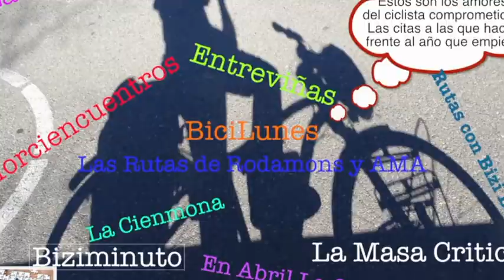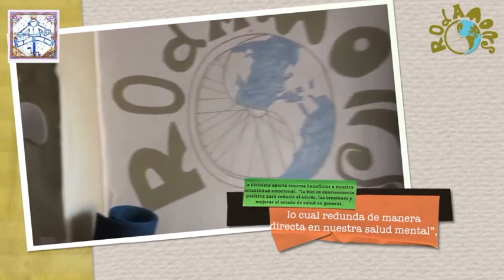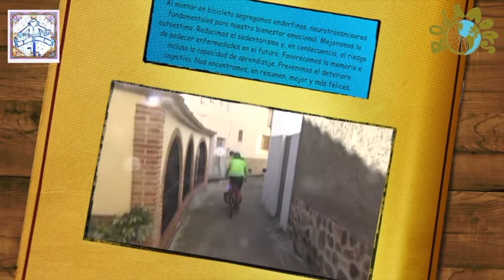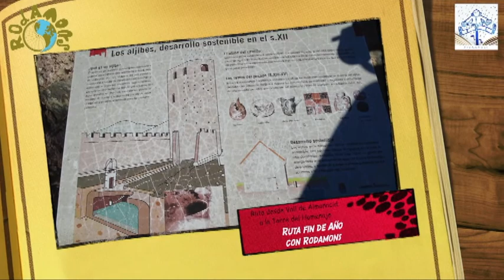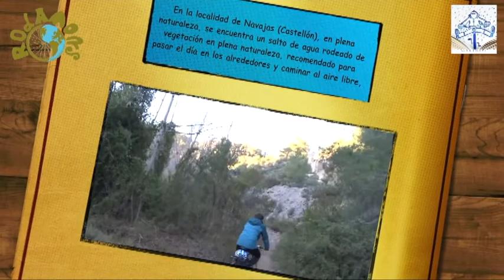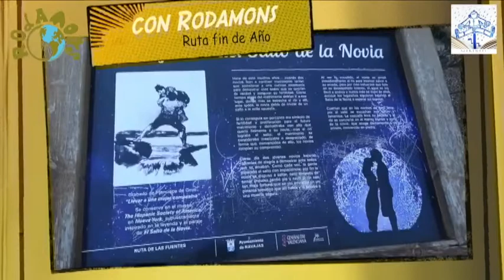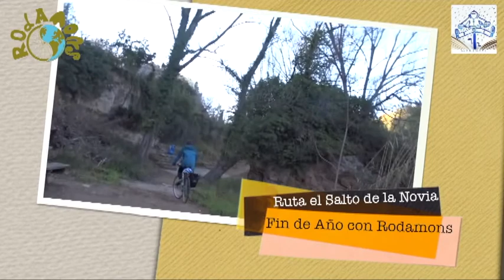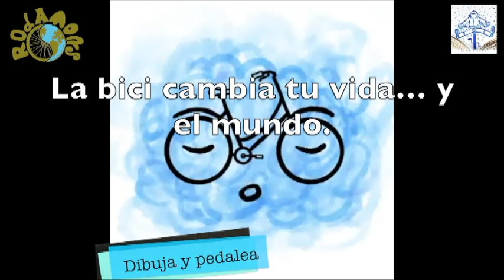Ruta fin de Año con Rodamons completa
La La Mañana esta fresca en Jerica aunque los Rayos de sol nos empujan a preparar nuestras monturas.
La ruta que vamos a realizar por la comarca Alto Palancia es Jerica-Matet-Vall de AlMonacid-Segorbe-Navajas-Jerica  un paseo de menos de 50 Km que nos permitió  hacer turismo con el tiempo suficiente para sentirnos viajeros , ya que en Vall de AlMonacid tuvimos la oportunidad de visitar una de las fortificaciones Arabes mas interesantes de la zona El Castillo de Almonecir  , es una ruta que se hace a pie , para ello dejamos nuestras bicicletas en el Bar que hay en la plaza del pueblo , que ademas es donde nos dejan las llaves para acceder a la Fortaleza , el recorrido es muy abrubto pero las vistas cuando llegas son magnificas , asi que nos quedamos un buen rato contemplando todo lo que se ve desde este lugar estrategico.  La Segunda parte de esta Ruta Cicloturista nos va a llevar a uno de los rincones mas fotogenicos de la zona de Navajas, "El Salto de la Novia" , para llegar hasta aqui la ruta nos pone a prueba ya que en diferentes momentos tenemos que bajarnos de nuestras bicis y subirlas al hombro para poder saltar algun muro pero el sendero que nos llevara hasta el salto de Agua es todo menos aburrido, y al querer grabar con mi camara he estado a punto de tener alguna caida , segun nos acercamos aparece algun senderista por el camino , hasta ese momento habiamos pedaleado en solitario , pero es al llegar a este lugar de gran belleza donde podemos contemplar la espectacular cascada del Brazal de 60 m. de altura que vierte sus aguas en un bello paraje donde se juntan las formas caprichosas que la erosión ha provocado en montañas y cauce, con el verde predominante de la naturaleza y recrearnos en la hermosa leyenda del lugar que dice así:
“ Hace de esto muchos años, cuando dos novios iban a contraer matrimonio tenían que someterse a una curiosa ceremonia para demostrar ante todos que se querían de verdad. Cierto tiempo antes de efectuar el matrimonio debían ir a ese jugar donde se estrecha el río y allí, ante todos, la novia debía cruzar de un salto a la orilla opuesta, si lo conseguía era símbolo de felicidad para el futuro matrimonio y demostraba con ello que quería fielmente a su novio, más si no lo lograba el salto se consideraba irrealizable el matrimonio por creer que éste sería desgraciado y convencidos de ello los novios rompían su compromiso.
Durante muchos años esta costumbre debió causar terror entre muchas novias verdaderamente enamoradas, ante el temor de errar el salto o no tener el suficiente valor para intentarlo, pero un día, muy lejano ya, dos novios cuyos nombres ha borrado el tiempo, terminaron trágicamente con esta costumbre.
Habían bajado radiantes de alegría a demostrar ante todos que se querían. Como cada vez la gente esperaba el salto con impaciencia; por fin la novia se dispuso a saltar, tomó impulso perdió pie y cayó al río con tan mala fortuna que se vio envuelta en un potente remolino que allí había y que le llevaba a una muerte segura; al ver esto, el novio se arrojó inmediatamente al río para intentar salvar a su amada, pero por más esfuerzos que hizo en su desesperado intento, se vio envuelto al poco tiempo en el remolino e instantes después desaparecían los dos tragados por las aguas. Horas después flotaban estrechamente unidos los cadáveres de aquellos infelices novios.
Y en las noches de luna llena, el murmullo del río parece entonar un canto dulce y triste en el que se lamenta de haber dado muerte a aquellos dos seres que tanto se quisieron.”
Dentro del paraje natural del “Salto de la Novia”, enfrente de la Cascada se divisa el monte Rascaña y en su interior la enigmática Cueva del Reloj que debe su nombre a la puntiaguda piedra que podemos encontrar en su puerta y cuya proyección gracias a los rayos del sol, señalaba la hora a los agricultores que frente a ella trabajaban sus campos. Despues de hacer nuestras fotografias Continuamos por la vereda del rio Palancia  para llegar hasta Jerica
El ultimo dia del Año fue para disfrutar de la compañia del Grupo en la Casa de Rodamons un proyecto Ciclista  que va mas alla del ciclismo , ya que es un compromiso con el Medio Ambiente,  sus miembros son gente con una hospitalidad desbordante, te sientes miembro de una familia , asi que pasamos tiempo en la cocina, preparando las diferentes comidas del dia , lo que nos dio tiempo a conocernos mas entre todos , fue un fin de Año sin pretensiones, no consumista , acogedor y  entrañable , la alegria , el humor y los bailes fueron los mejores regalos que nos dimos para comenzar el nuevo Año con Energia  renovadora , compartiendo proyectos en un lugar  tan especial como es la Casa RODAMOS donde hemos encontrado el Cariño y los mejores deseos para seguir avanzando en un mundo mas sensible ,mas cercano ,  un mundo con mas amor .